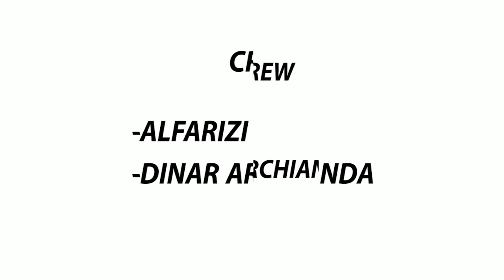-DOCUMENTARY 17 AUGUST-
Thanks to:
-Alfarizi
-Dinar Archianda